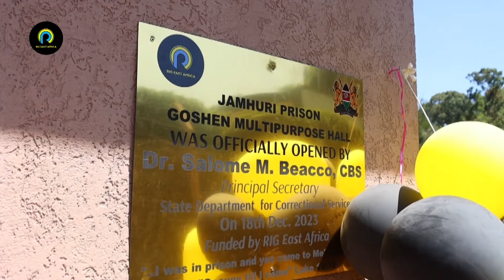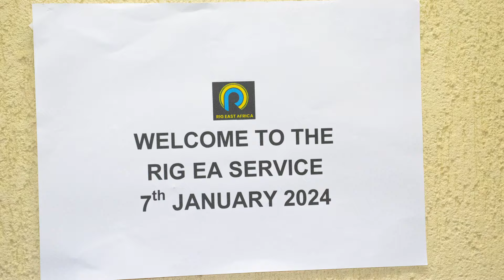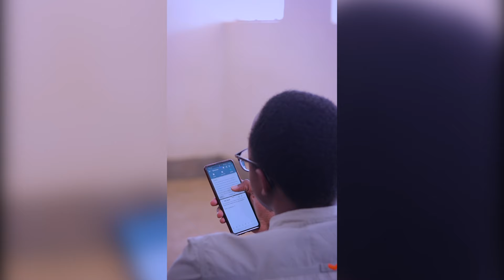THE JOURNEY - RIG EAST AFRICA (mini documentary)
As we embark on the prophetic mandate of soul harvesting, we strive to keep re-introducing who we are and which kingdom initiative with thrive upon.